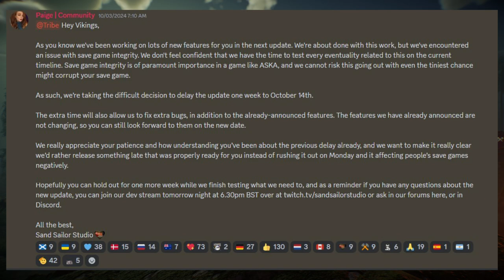The Invasion is Coming! | Aska Gameplay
Just as spring blossoms, we discover a portal. Lets hope we have time to rebuild our forces and make ready for what is to come!

What is ASKA?
Shipwrecked on a strange, unspoiled land, Aska must survive and thrive, making way for a new fierce Viking tribe. Create the best settlement, train the mightiest warriors, have faith in the Gods and utilize the Power of Odin to summon the most intelligent villagers to produce, fight, and survive!